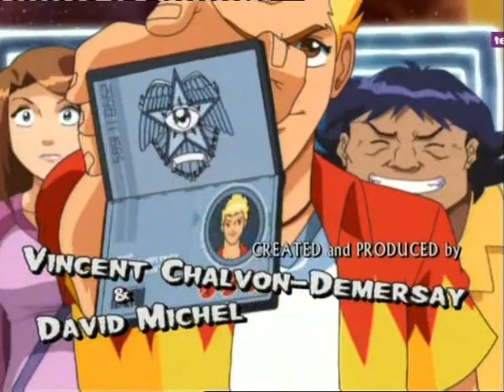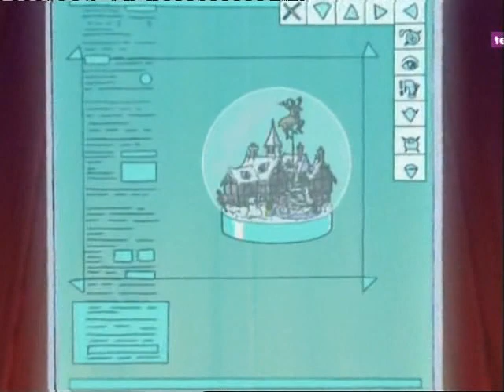Martin Tajemniczy 23 Wspaniałe święta